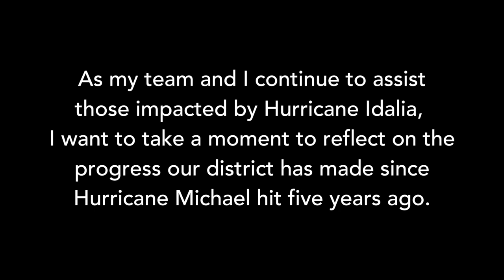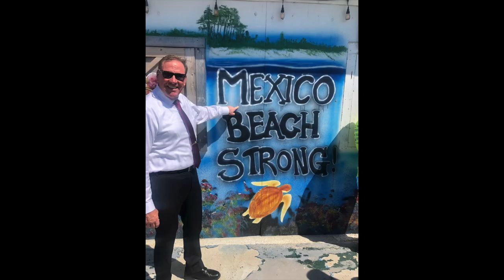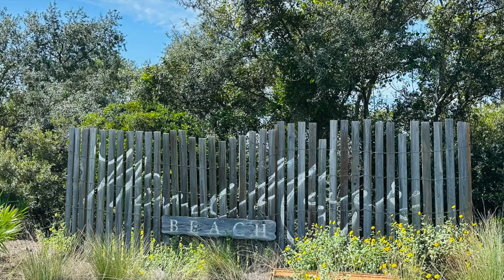Hurricane Michael: 5 Years Later